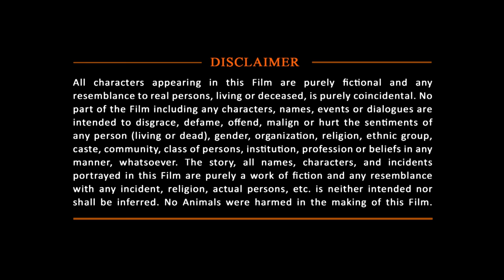Raja Huli Full New Released Hindi Dubbed Movie | Rocking Star Yash, Meghana Raj | 2022 Action Movie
Here's presenting "Raja Huli", the Hindi Dubbed Version of the latest Kannada BLOCKBUSTER Film "RAJA HULI".

Movie (Hindi Dubbed):- Raja Huli
Original Movie Name:- Raja Huli in Kannada
StarCast:- Yash, Meghana Raj, Vasishta N. Simha, Chikanna
Producer:- K. Manju
Director:- Guru Deshpande

Moni, a friend of Raja, likes Kaveri, a girl from the same village. However, things take a turn when Raja learns that Kaveri loves him and not Moni.